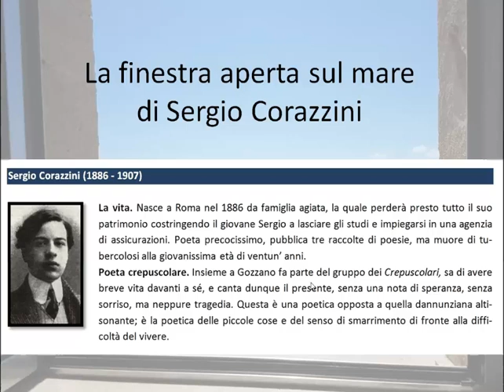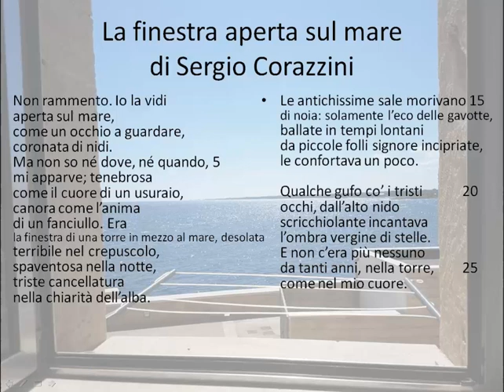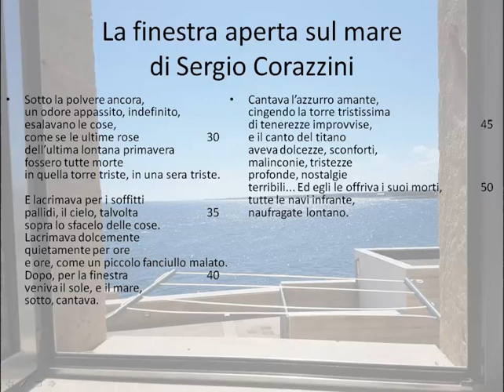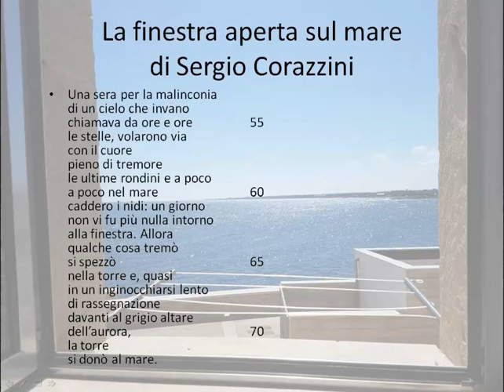La finestra aperta sul mare di Sergio Corazzini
Sergio Corazzini - Le aureole (1905)
La finestra aperta sul mare

a Francesco Serafini

Non rammento. Io la vidi
aperta sul mare,
come un occhio a guardare,
coronata di nidi.
Ma non so né dove, né quando,         5
mi apparve; tenebrosa
come il cuore di un usuraio,
canora come l’anima
di un fanciullo. Era
la finestra di una torre in mezzo al mare, desolata      10
terribile nel crepuscolo,
spaventosa nella notte,
triste cancellatura
nella chiarità dell’alba.

Le antichissime sale morivano      15
di noia: solamente l’eco delle gavotte,
ballate in tempi lontani
da piccole folli signore incipriate,
le confortava un poco.

Qualche gufo co’ i tristi              20
occhi, dall’alto nido
scricchiolante incantava
l’ombra vergine di stelle.
E non c’era più nessuno
da tanti anni, nella torre,             25
come nel mio cuore.

Sotto la polvere ancora,
un odore appassito, indefinito,
esalavano le cose,
come se le ultime rose              30
dell’ultima lontana primavera
fossero tutte morte
in quella torre triste, in una sera triste.

E lacrimava per i soffitti
pallidi, il cielo, talvolta                 35
sopra lo sfacelo delle cose.
Lacrimava dolcemente
quietamente per ore
e ore, come un piccolo fanciullo malato.
Dopo, per la finestra                  40
veniva il sole, e il mare,
sotto, cantava.

Cantava l’azzurro amante,
cingendo la torre tristissima
di tenerezze improvvise,            45
e il canto del titano
aveva dolcezze, sconforti,
malinconie, tristezze
profonde, nostalgie
terribili... Ed egli le offriva i suoi morti,    50
tutte le navi infrante,
naufragate lontano.

Una sera per la malinconia
di un cielo che invano
chiamava da ore e ore      55
le stelle, volarono via
con il cuore
pieno di tremore
le ultime rondini e a poco
a poco nel mare              60
caddero i nidi: un giorno
non vi fu più nulla intorno
alla finestra. Allora
qualche cosa tremò
si spezzò                    65
nella torre e, quasi
in un inginocchiarsi lento
di rassegnazione
davanti al grigio altare
dell’aurora,                 70
la torre
si donò al mare.